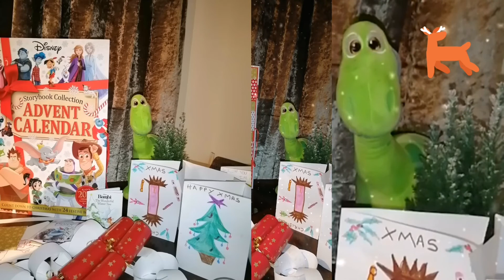BAMBI The wonderful winter tree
Disney Advent Calender review
full story book reading.
Episode 4a.. BAMBI The wonderful winter tree.

Musician: Rook1e